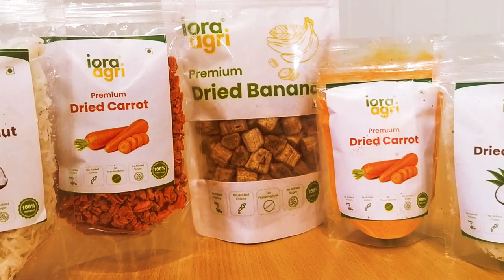IORA Process Promo